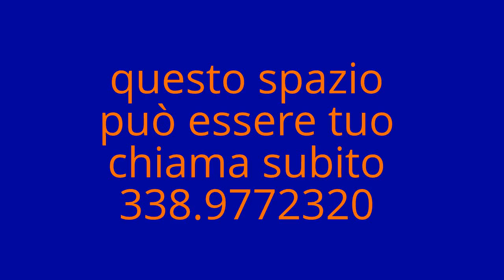figline valdarno dentisti questo spazio può essere tuo chiama subito 338.9772320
figline valdarno dentisti,figline valdarno dentisti,dentista figline valdarno,dentista pieralli figline valdarno,
E se tu potessi avere la tua pubblicità per sempre online risparmiando su cartelloni e volantini?

Nemesi La tua pubblicità a portata di Click...

se desideri che questo spazio pubblicitario sia tuo e vuoi che la tua pubblicità sia vista per sempre...

Lo sapevi che i cartelloni pubblicitari durano una settimana e costano una follia e che invece online puoi essere presente per sempre con i tuoi video e la tua pubblicità a costi molto più contenuti?